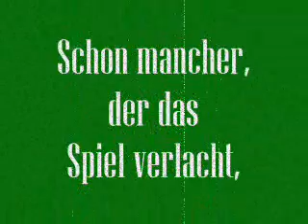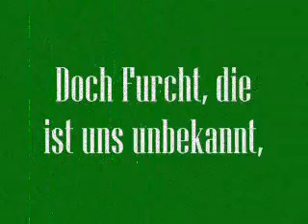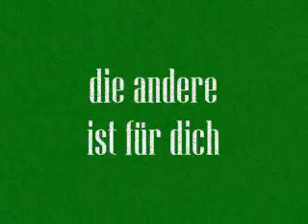Das Leben ist ein Würfelspiel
wir würfeln alle Tage
Dem feinen schenkt das Schicksal viel,
dem andern Müh' und Plage
Drum frisch auf, Kameraden,
den Becher zur Hand,
zwei Sechsen auf den Tisch
Die eine ist für das Vaterland,
die andere ist für dich

Wir würfeln, daß die Platte kracht,
nach alter Landsknechtssitte
Schon mancher, der das Spiel verlacht,
verschwand aus unsere Mitte

Noch würfeln wir um unser Glück,
und um ein gut Gelingen
Vielleicht auch bald um das Genick,
wenn die Granaten singen

Doch Furcht, die ist uns unbekannt,
wie auch die Würfel liegen
Wir kämpfen für das Vaterland,
und glauben daß wir siegen

Und noch beim Petrus wollen wir,
den Würfelbecher schwingen
Und noch im himmlischen Revier,
Soldatenlieder singen !
Die beiden sind für die Seeligkeit,
das langt für dich und mich